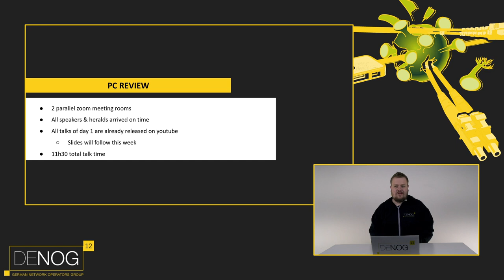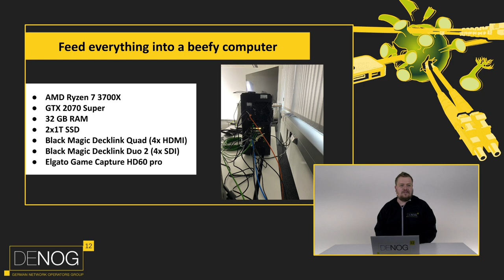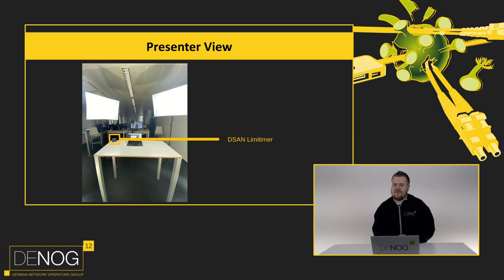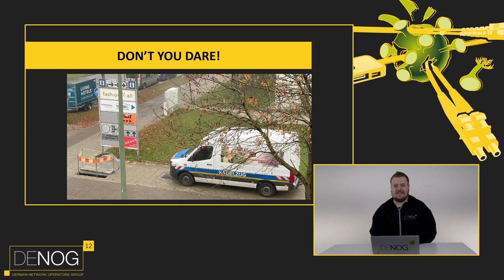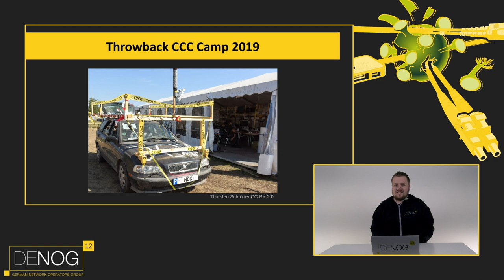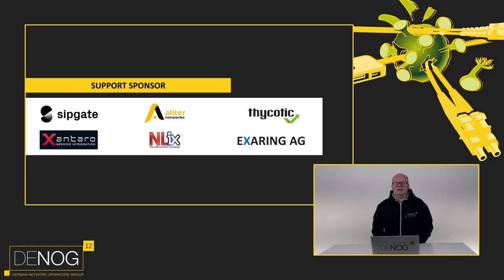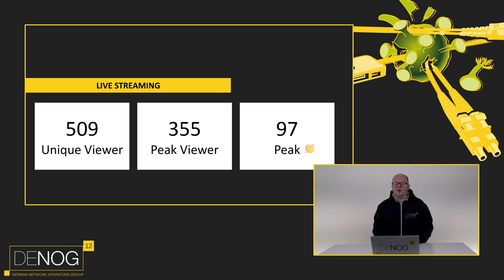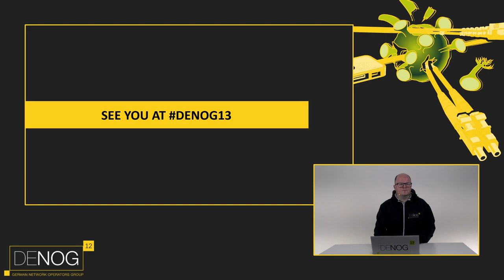DENOG12 - Closing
DENOG12 Conference Closing

Speaker: Patrick Bussmann, Moritz Frenzel